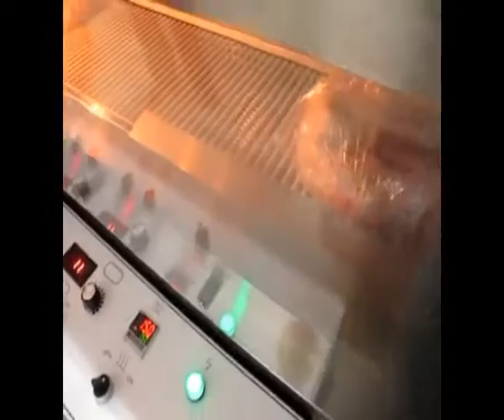LB 802+T 63 Stainless Steel (Pork)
เป็นวิวัฒนาการใหม่ของเครื่อง L-seal แบบแนวตั้งที่ใช้โครงสร้างเสา 4 เสา ในการซีลทำให้เครื่องซีลแนวตั้งที่มีประสิทธิภาพสูงเหมาะกับผลิตภัณฑ์ที่มีความสูงและความบาง รวมทั้งรอยซีลที่มีความแข็งแรงได้อย่างรวดเร็ว

- กระบวนการซีลที่มีประสิทธิภาพ
- การออกแบบเสารับโครงสร้างแบบ 4 เสา ทำให้มีความทนทานสูง
- ลดรอยย่น รอยซีล ทำให้ได้รอยซีลที่สม่ำเสมอ
- ระบบเลื่อนฟิล์มแบบออโตเมติก
- มีระบบเซ็นเซอร์จับสินค้า 2 ชุด เพื่อจับความยาวแพ็คเกจได้อย่างแม่นยำ
- ปรับจูนได้อย่างง่ายทำให้สามารถปรับใช้กับฟิล์มหดได้เกือบทุกยี่ห้อ
- LB 801 รุ่นเล็กถูกออกแบบมาสำหรับการบรรจุผลิตภัณฑ์ที่มีขนาดบางและเล็ก